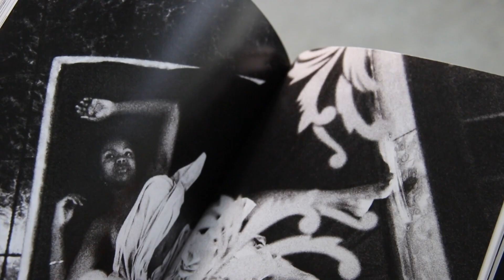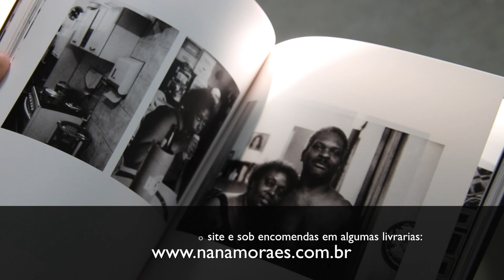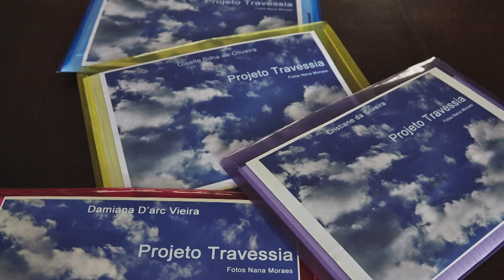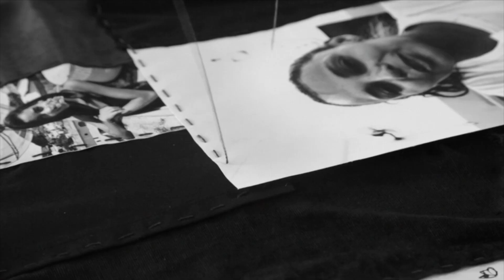Exposição Ausência de Nana Moraes | FotoRio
A fotógrafa Ana Moraes fala de seus últimos trabalhos e sobre a exposição Ausência que acontece até dia 6 de Agosto no Centro Cultural dos Correios no Rio de Janeiro.